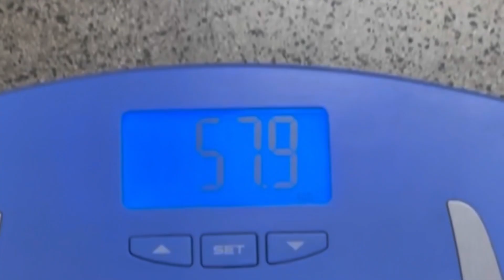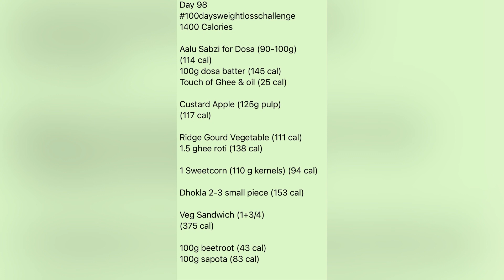Day 98 of my 100 Days Weight Loss Challenge | 1400 Calories Healthy Indian Party Diet